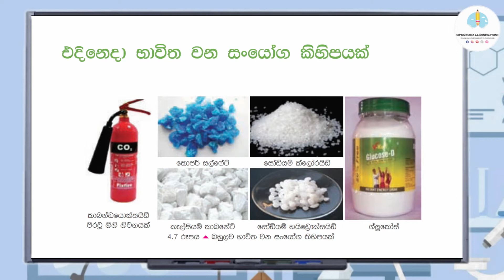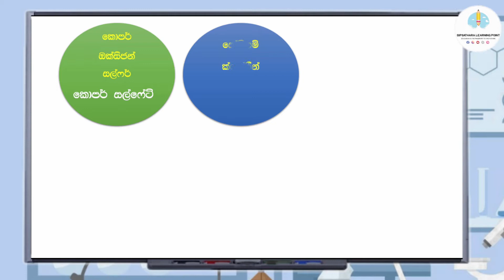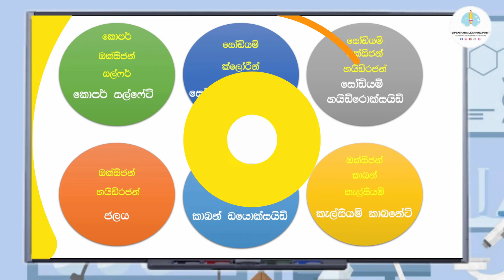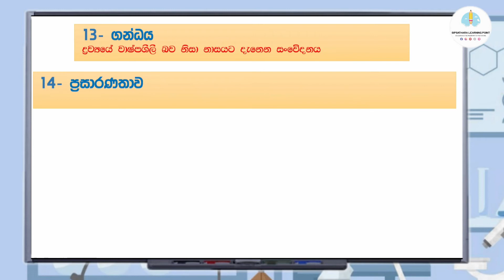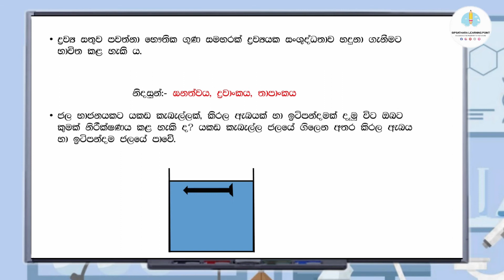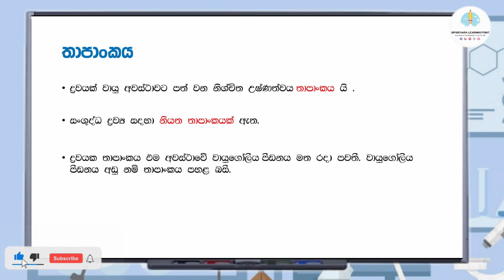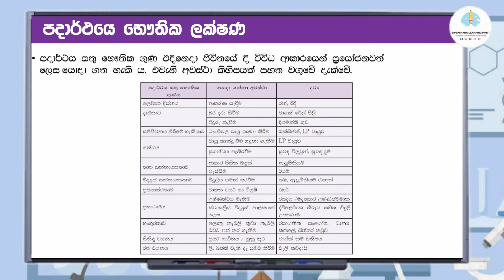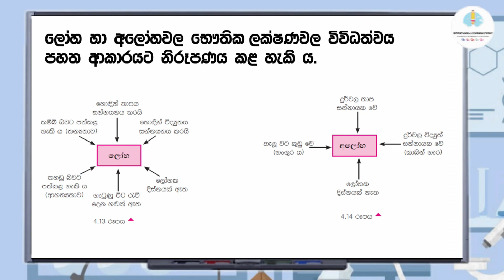Qualities of Matter | Grade 8 Science | In Sinhala | Part2 | පදාර්ථයේ ගුණ | 8 වසර විද්‍යව | සිංහලෙන්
Hi ! everyone today I am going teach Qualities of Matter in grade 8 science book

Chapters-

0:00 එදිනෙදා භාවිතා වන සංයෝග
2:03 සංයොග කිහිපයක අඩංගු මූලද්‍රව්‍ය
4:18 පදාර්ථයේ විවිධ භෞතික ගුණ
10:25 ඝනත්වය
11:15 ද්‍රවාංකය
11:39 තාපාංකය
13:10 පදාර්ථයේ භෞතික ලක්ෂණ
16:03 ලෝහ හා අලෝහ වල ලක්ෂණ
17:06 Outro